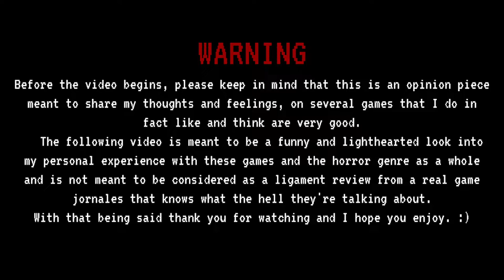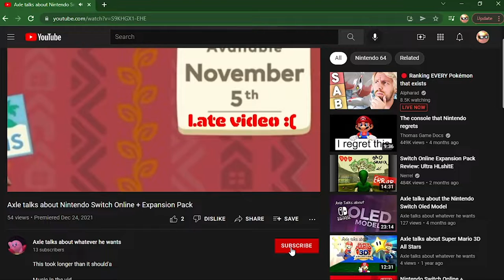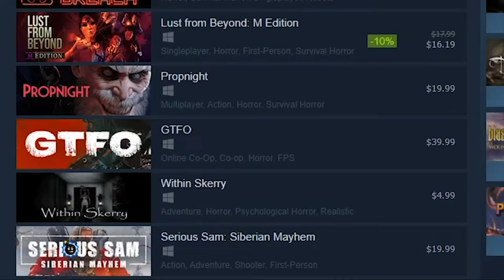(FIRST FEW MINUTES) Axle talks about whatever he wants: An early Halloween special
What you just watched is the first few minutes of my Halloween special for 2022, if by chance you found it entertaining, please don't hesitate to subscribe so you don't miss the whole thing when it comes out later.
I can't give exacts but I estimate that it will be around an hour long, have a similar comedic and visual style through out, and will most likely come out around sometime in may.

Music in the vid:
Five Nights at Freddy's (Ambiance Sounds)
Luigi's mansion 2/Dark Moon (Main theme)
Mario Party DS (Kamek's Library Theme)
A Hat in Time (Subcon Caves Theme)

Made Using:
Adobe Primer Pro
Adobe Photoshop
Adobe Animate
Open Broadcaster system

Games Featured:
Metroid Dread (sorta)
Among The Sleep: Remastered Edition
Balan Wonderworld (footage from Alpharad)
P.T (Footage from Game Grumps)
Happy Game
Little Nightmares

If you have any suggestions please feel free to comment, all the dialog is already recorded, but if you can think of anything from an editing standpoint I would love your onion, I want this special to be as good as it possible can be!!!
I'm particular open to anything that might Improve the audio, I've messed with it a lot with stuff in Primer Pro, like denoise and volume, but it sounds a tad stuffy, as you might be able to tell.